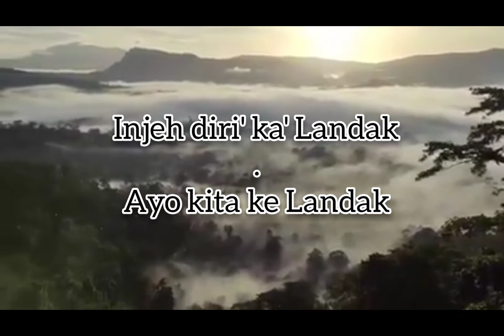AIR TERJUN RIAM AMPAR JAWA-KABUPATEN LANDAK | Keseharian Teo Romondo Paskalis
Channel ini bertujuan untuk memperkenalkan hingga berbagi wawasan mengenai Adat, Budaya, Seni, Kearifan Lokal, Keindahan Alam Nusantara, dan Pengetahuan Umum.

Air Terjun Ampar Jawa terletak di Dusun Perbuak, Kecamatan Air Besar, Kabupaten Landak, Kalimantan Barat. Air terjun ini memang belum lama dikenal sebagai saah satu objek wisata yang ada di Kabupaten Landak. Sebagai salah satu objek wisata yang masih tergolong baru, namun masyarakat setempat tergolong sudah sangat tanggap tentang bagaimana cara mengelola air terjun tersebut. Sebagian dari masyarakat terutama anak-anak muda juga berinisiatif untuk menjadi pemandu wisata bagi para pengunjung agar tidak tersesat atau kesulitan ketika ingin berlibur.

Adanya beberapa masyarakat yang menjadi pemandu wisata dikarenakan air terjun ini termasuk berada di pelosok desa dan jalur yang akan ditempuh tergolong sulit. Oleh karena itu, adanya para masyarakat yang menjadi pemandu wisata akan sangat membantu. Anda tidak perlu khawatir tentang biaya yang akan dikeluarkan, karena biaya untuk para pemandu wisata ini sangat terjangkau dan tergolong sangat murah. Ada pula masyarakat yang tidak ingin dibayar karena memang sedang kebetulan juga ingin menuju ke air terjun untuk mencari kayu maupun bahan-bahan yang lain.

Karena pengelolaan tempat yang masih sangat minim, para pengunjung wajib untuk melapor ke penduduk setempat jika ingin naik mengunjungi air terjun. Hal ini dilakukan untuk berjaga-jaga jika terjadi hal-hal yang tidak diinginkan. Misalnya saja jika cuaca tiba-tiba sedang hujan deras, maka para penduduk dapat ikut mengawasi kondisi dan keadaan dari para pengunjung. Selain itu para penduduk setempat juga akan memberikan beberapa nasihat kepercayaan desa setempat kepada para pengunjung agar tidak melanggar adat istiadat yang telah mereka jaga.

Selengkapnya yuk lihat di video:

00:00 - intro
00:02 - info Lokasi
00:18 - penampakan Keindahan Air Terjun

Air terjun di kabupaten landak air terjun landak air terjun ampar jawa air terjun terindah di kalimantan.

Terima kasih.